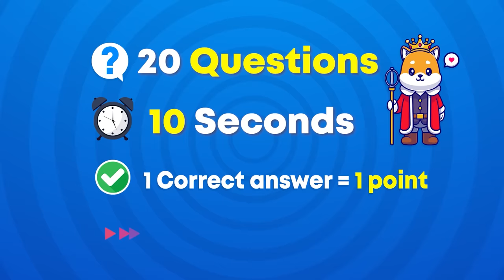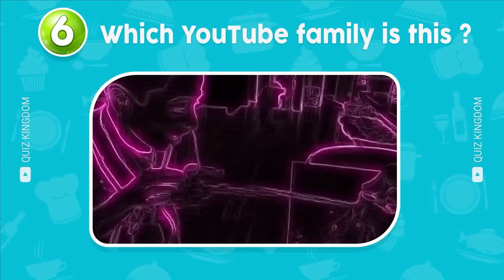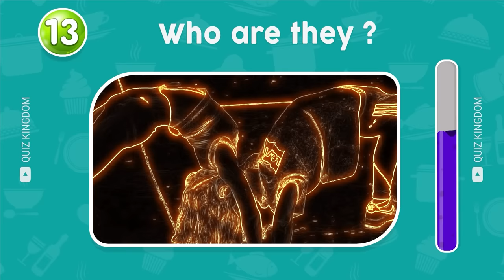Guess The SONG YouTuber | Salish Matter, Jazzy Skye, MrBeast, Royalty Family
We have a new challenge ready for you: Guess The SONG YouTuber | Salish Matter, Jazzy Skye, MrBeast, Royalty Family
In this guess the song quiz you have to guess which Salish Matter, Jazzy Skye, MrBeast, Nidal Wonder or Royalty Family is the better singer. You have 10 seconds to guess the correct answer between 2 possible answers. Along with that are challenges like "Guess the Song", and "Guess the Voice". Do you think you can complete all the challenges? Let's get started.